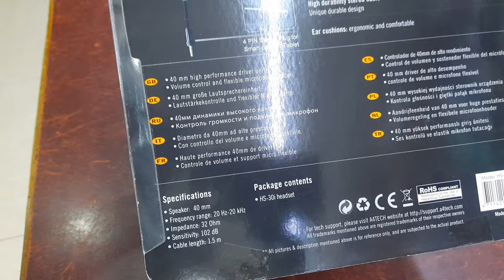A4 Tech Headphones HS-30i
A4 Tech Headphones HS-30i | AutoPlay

Frequency range: 20 Hz-20 KHz
Impedance: 32 Ohm
Sensitivity: 102 dB
MIC sensitivity: -50 dB
Cable length: 2 m